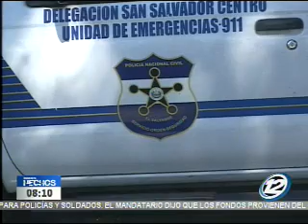Pareja asesinada en San Antonio Abad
Más de una docena de policías custodiaba la escena. Una pareja de esposos fue asesinada con arma de fuego por dos sujetos que ingresaron a su vivienda, según argumentan los vecinos de la zona.